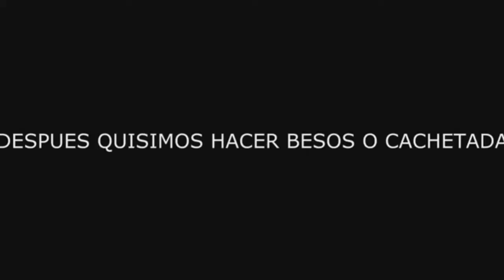Jodas en la Calle/ Facundo livolsini ft Daniel Acosta:D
holaaaa gente aca les traigo un nuevo video para ustedes espero que le gusten dalen like compartan muchas gracias por todo-*